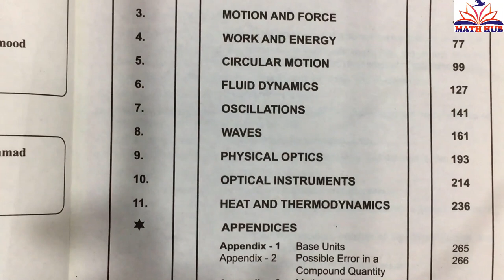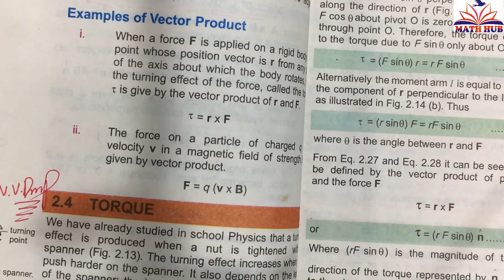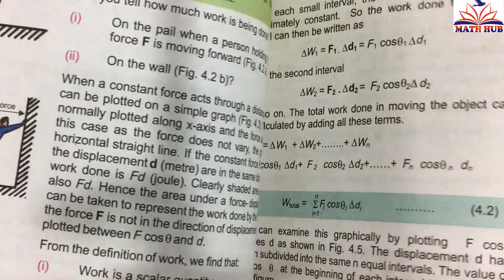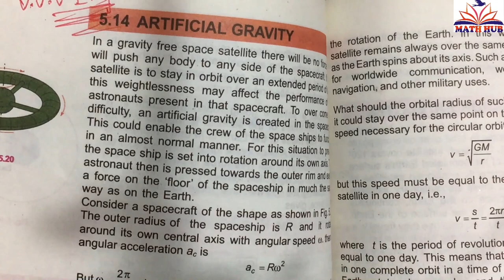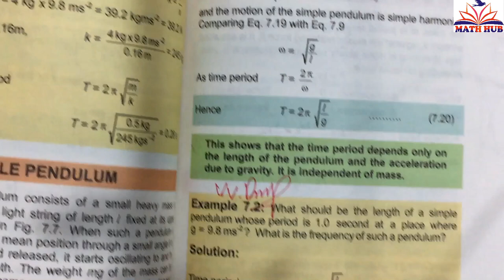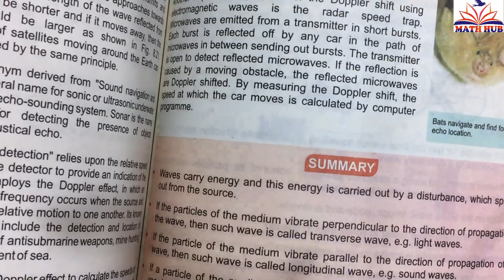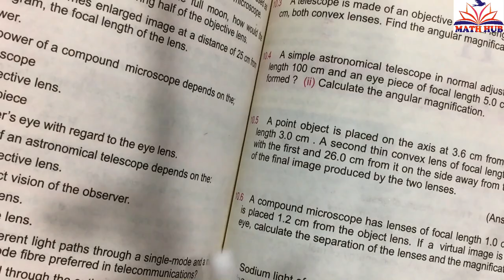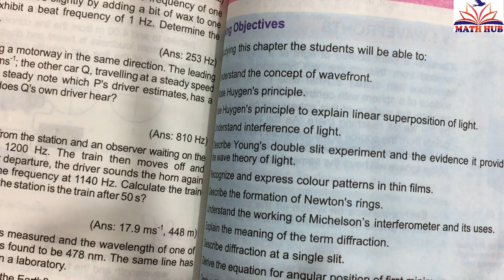11th Class Physics Guess paper 2020,1st year Physics guess 2020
11th Class Physics Guess paper 2020
11thclass#
11thclassPhysics#
11thPhysics#